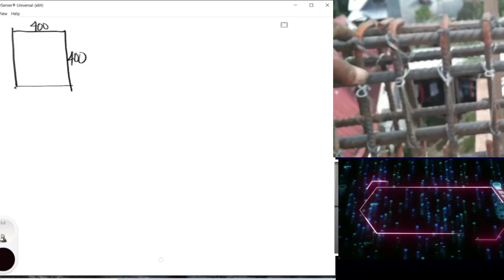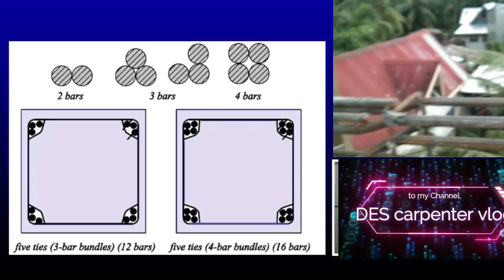palitan ng masmaliit o masmalaki na bakal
konting kaalamn lng